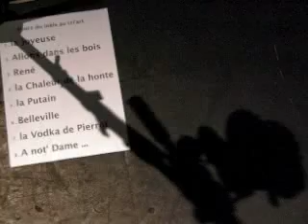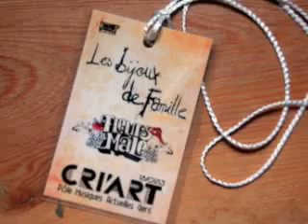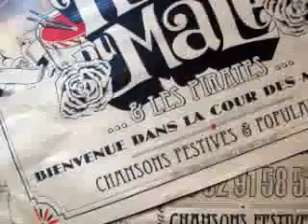fleurs du mâle/2013/ au cri'art à Auch